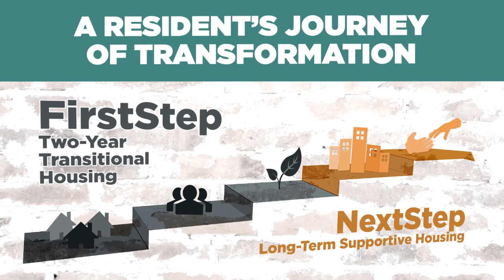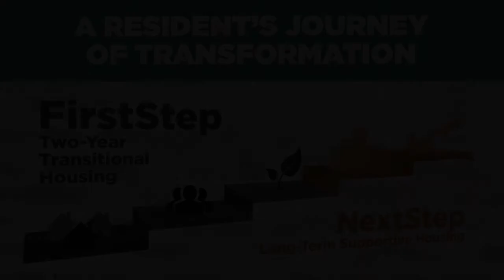A Resident's Journey of Transformation - Spencer's Story | Denver, CO nonprofit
Providence Network is a Denver faith-based, urban transformational housing organization that helps men, women and families heal from addictions and abuse.